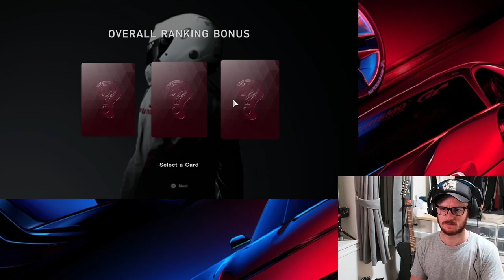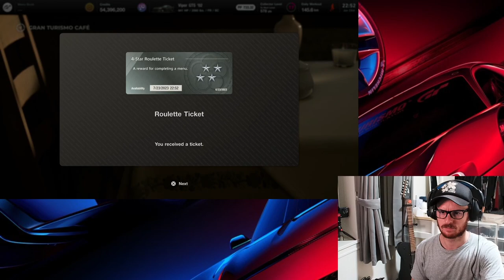GT7 Chill Career Solo Mode - Pan American Grand Prix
In this video I'm playing GT7 Career Solo mode. I really enjoy playing GT7 with a steering wheel (I'm just using a G29 of logitech but this is already a lot of fun).